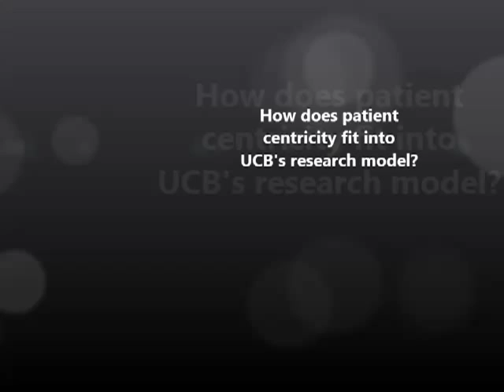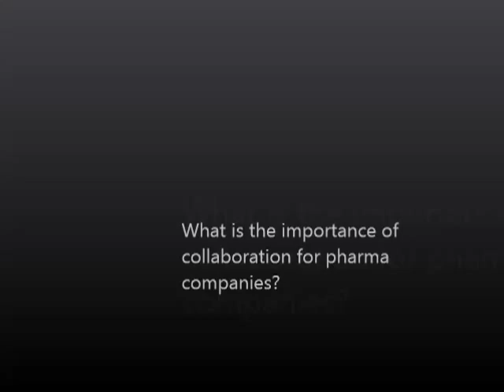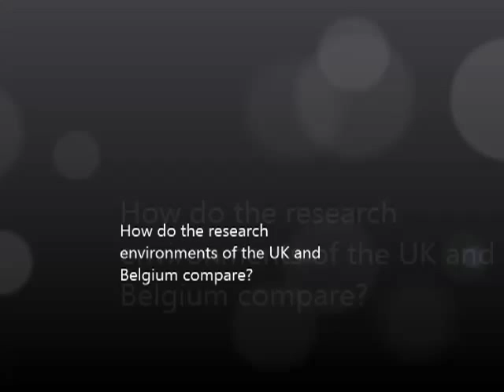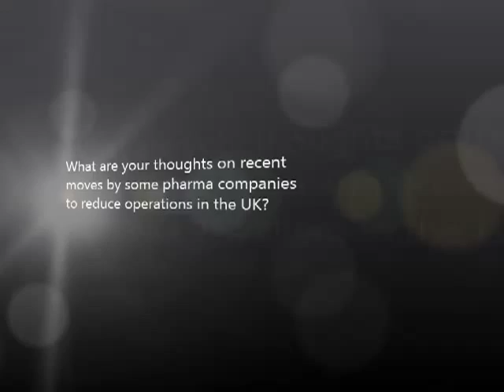Pharma interview: Neil Weir, SVP global research, UCB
PMLiVE interviews Dr Neil Weir, senior VP, global research of the pharma company UCB.

Topics covered include the role of patient-centricity in research; collaboratation in a era of open innovation; the research environment in Belgium and the UK; and boosting clinical trials.

Questions asked:
00:08 - How does patient centricity fit into UCB's research model?
04:23 - What is the importance of collaboration for pharma companies?
06:08 - What shape do UCB's collaborations take?
09:07 - How does UCB decide what collaborations to enter?
10:36 - How do the research environments of the UK and Belgium compare?
12:59 - What are your thoughts on recent moves by some pharma companies to reduce operations in the UK?
14:42 - How does the ABPI Innovation Board support research investment in the UK?